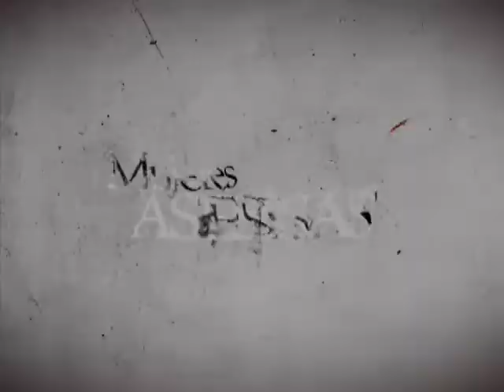Vota Por Tu Asesina Favorita!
Con ellas comenzó todo. Todas son grandes actrices y todas te estremecieron con sus historias cada Jueves a las 10PM/9 Centro por Univisión. Pero solo una es la favorita de todos. Vota aquí o en móvil y podrás ver el capítulo de la asesina elegida nuevamente por Univisión y en alta definición.

O envia tu mensaje de texto con el número de la opción de tu preferencia al 88688  y podrás ver el capítulo de la asesina elegida nuevamente por Univisión y en alta definición.
¿Quién es tu favorita?
1.Jéssica,Tóxica
2.Sonia, Desalmada
3.Martha, Asfixiante
4.Patricia, Vengadora
5.Caludia, Cuchillera
6.Emilia, Cocinera
7.Cristina, Rebelde
8.Candida, Esperanzada
9.Sandra, Trepadora
10.Ana, Corrosiva
11.Emma, Costurera